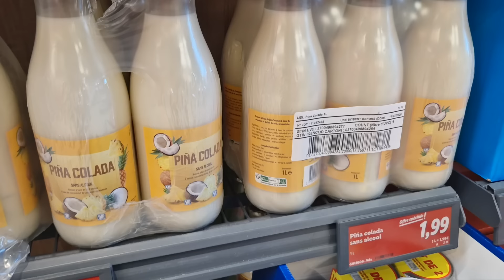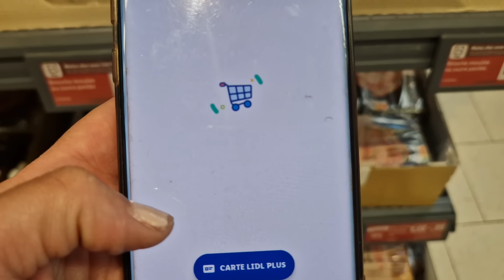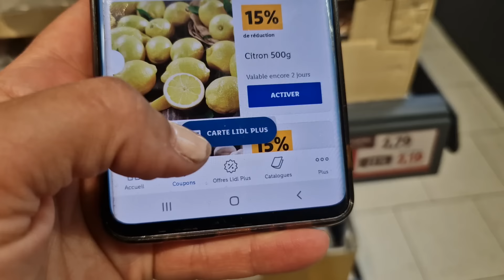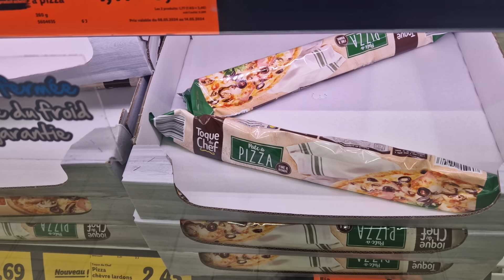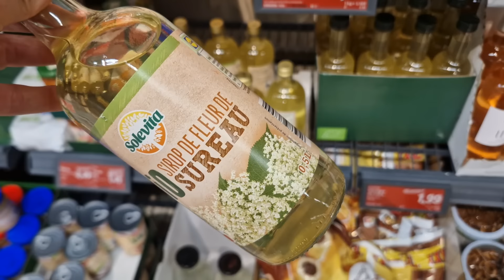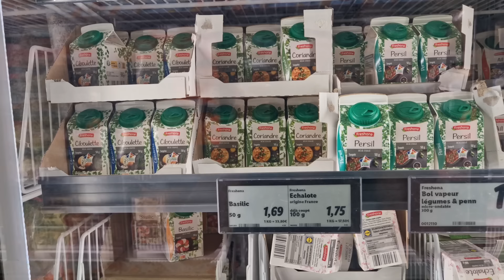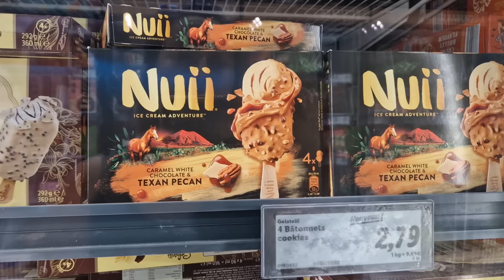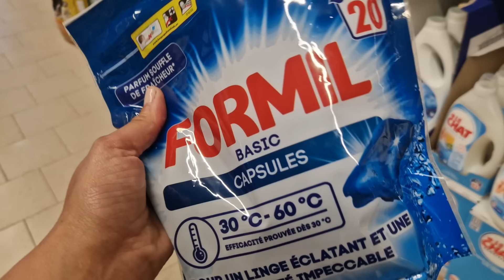ARRIVAGE LIDL - 11 MAI 2024